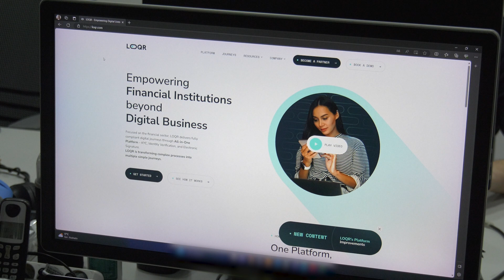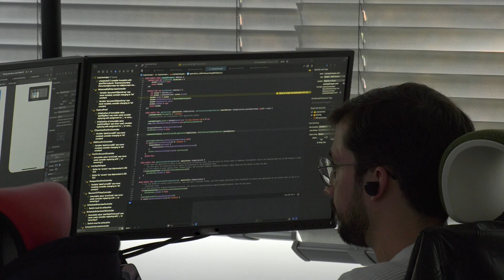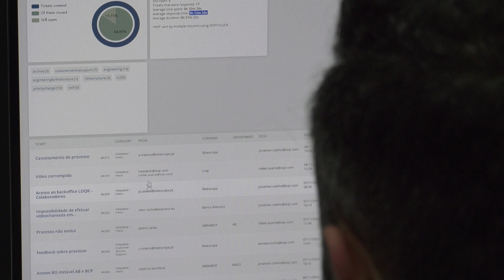LOQR – Desenvolvimento de Estratégia de Expansão de Microempresa, Felgueiras.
𝗗𝗼𝘂𝗿𝗼, 𝗧â𝗺𝗲𝗴𝗮 𝗲 𝗦𝗼𝘂𝘀𝗮
Numa região que se reinventa há mais de oito séculos,
Saiba como foi valorizado o território através dos fundos europeus.